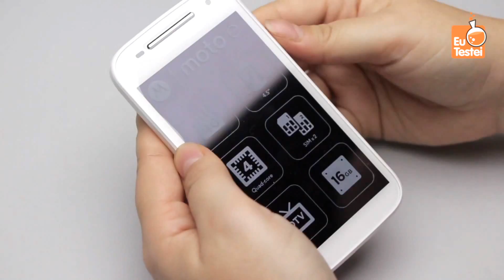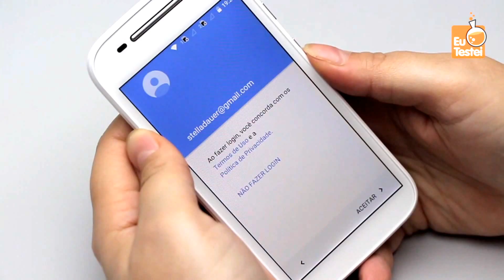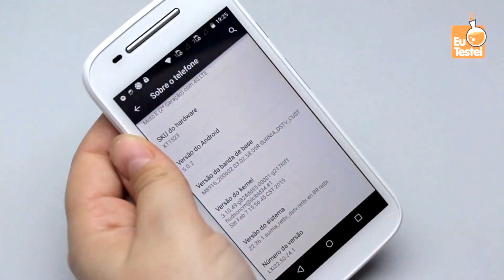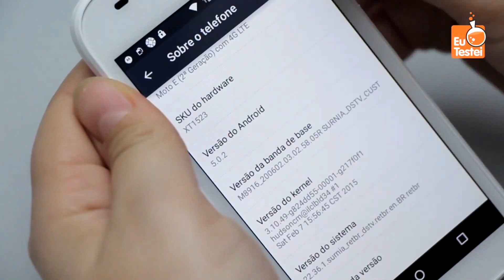Moto E 2015 2º geração Motorola Smartphone XT1523, XT1506, XT1514 - Unboxing Brasil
Motorola Moto E 2ª Geração XT1523, XT1506, XT1514

Novo Moto E 3G - 8GB - DS - (XT1506)
R$484 - Ricardo Eletro (preto) (branco)
R$484 - Eletro Shopping (preto) (branco)

Novo Moto E 4G - 16GB - DS - DTV Colors - (XT1523)
R$663 - Fast Shop (preto) (branco)
R$730 - Ponto Frio (preto) (branco)
R$730 - Casas Bahia (preto) (branco)